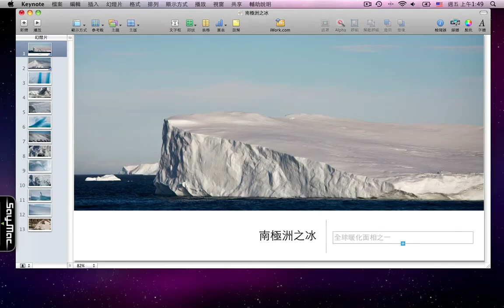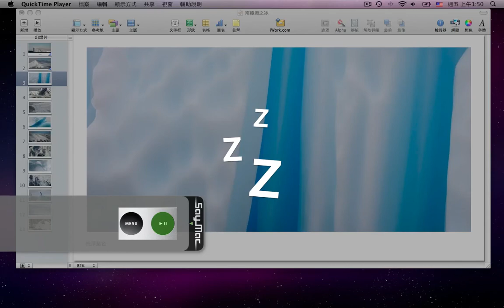遙控操作Keynote投影片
蘋果有為他們的電腦製作一個專用的遙控器，叫做Apple Remote，他可以讓你拿來操作電腦播放音樂或是電影。不過其實他還可以讓你操作你製作的Keynote投影片。